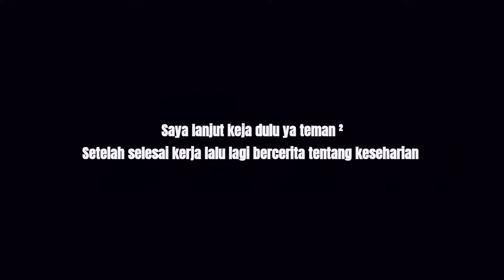HUJAN BADAI DI PONDOK SAWIT! WIRTA KUNIL KUNIL MASAK MAKAN MALAM, SAHUR DAN AKTIFITAS DI KEBUN